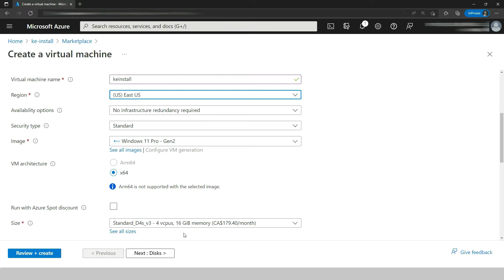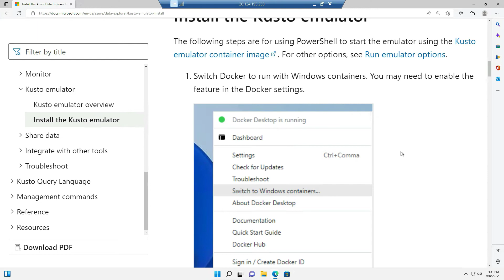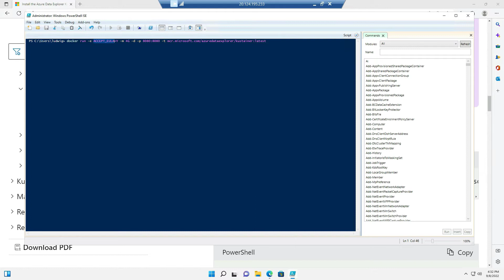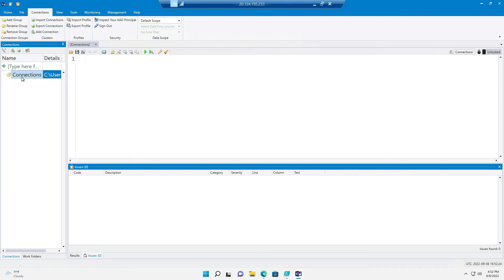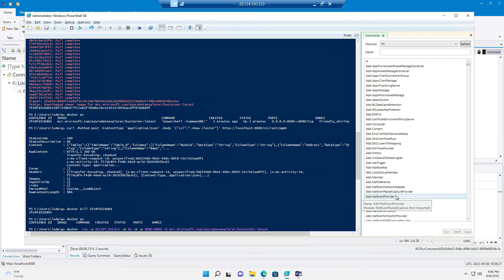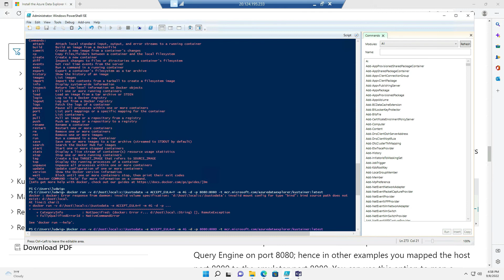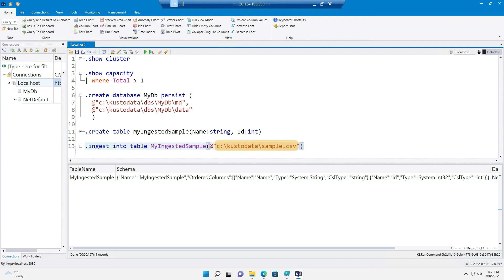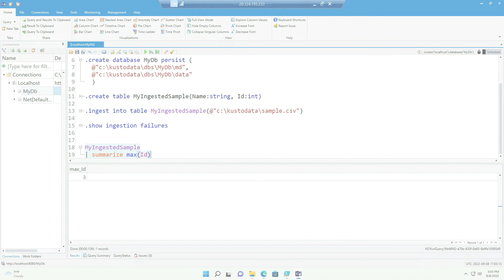Kusto Emulator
Discover the new Kusto Emulator and see how to quickly install it.

Additional information on this upload:
Chapters:
00:00:00 What is the Kusto Emulator?
00:01:05 Docker Client
00:02:35 Run Container
00:04:35 Demo